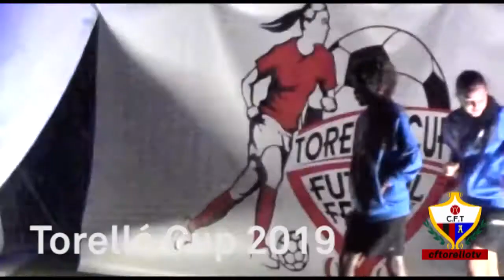Recordant l'edició del Torelló Cup 2019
Recordant l'edició de l'any passat